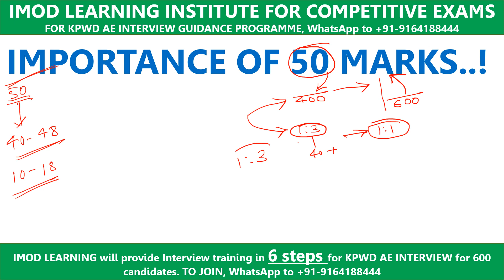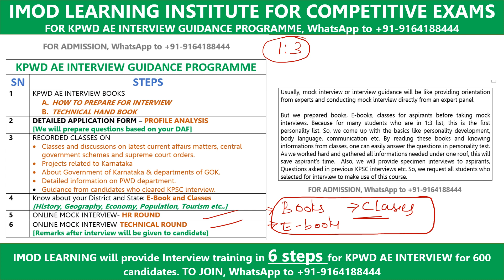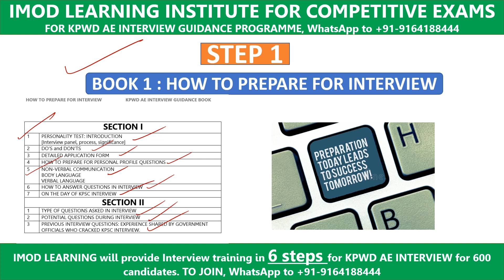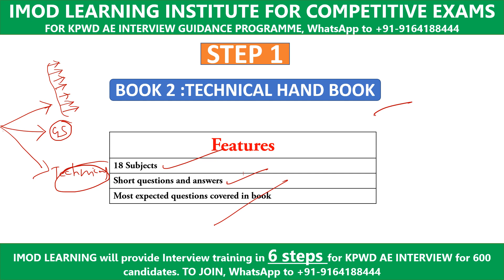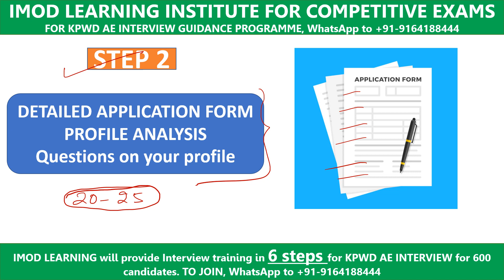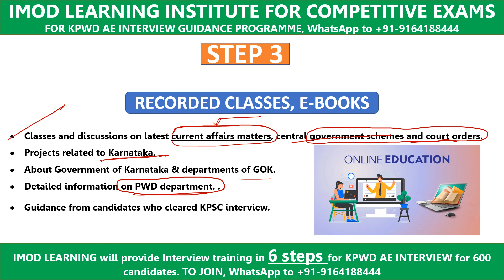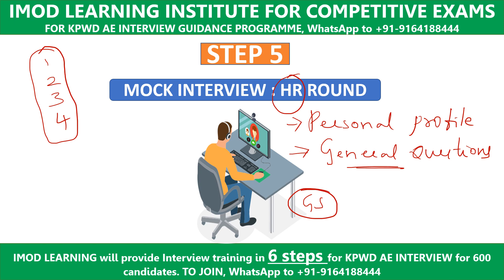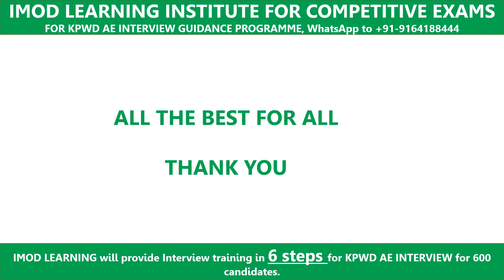PWD AE INTERVIEW GUIDANCE PROGRAMMEE | HOW TO PREPARE FOR PWD INTERVIEW | PWD AE MOCK INTERVIEW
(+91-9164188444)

GET KPSC GENERAL STUDIES MATERIALS (SUBJECT WISE) by KPSC TAYARI & IMOD LEARNING

13 BOOKS IN SINGLE PACKAGE

USEFUL FOR: KAS, PWD AE & JE, WRD AE&JE, FDA, SDA, PSI, SSC, RRB & ALL OTHER COMPETITIVE EXAMS

1. ANCIENT HISTORY
2. MEDIEVAL HISTORY
3. MODERN HISTORY
4. KARNATAKA HISTORY
5. WORLD GEOGRAPHY
6. INDIAN GEOGRAPHY
7. KARNATAKA GEOGRAPHY
8. INDIAN POLITY
9. INDIAN ECONOMY
10. GENERAL SCIENCE
11. GENERAL MENTAL ABILITY
12. STATIC GK/GENERAL KNOWLEDGE
13. CURRENT AFFAIRS ( FROM JAN 2020)

BENEFITS:

1. PREPARED BY EXPERTS.
2. DETAILED NOTES AS PER SYLLABUS
3. USEFUL FOR ALL COMPETITIVE EXAMS
4  FREE CLASSES & QUIZZES  IN OUR PAID TELEGRAM GROUP.
5. FREE ASSISTANCE & DOUBTS CLEARING VIA CALL/WHATSAPP

For PWD AE/JE ASPIRANTS:

Previous Question bank with answers books available ( both general and technical )

IMOD LEARNING STARTED GENERAL KNOWLEDGE COMPLETE COURSE FOR COMEPETITIVE EXAM ASPIRANTS.
IT COVERS
INDIAN HISTORY
INDIAN POLITY
INDIAN GEOGRAPHY
INDIAN ECONOMY
GENERAL SCIENCE
MENTAL ABILITY
CURRENT AFFAIRS
ENVIRONMENTAL SCIENCE
COURSE INCLUDES 300+ FREE LEARNING VIDEOS